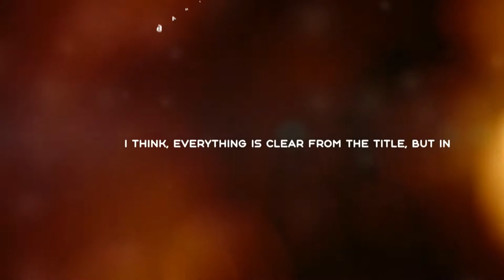The Productions?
➥ Vairo - Firebird